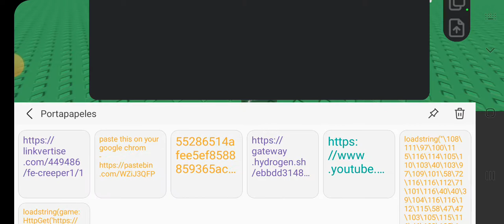script trasformacion creeper hydrogen roblox